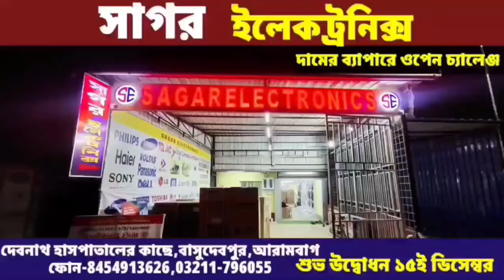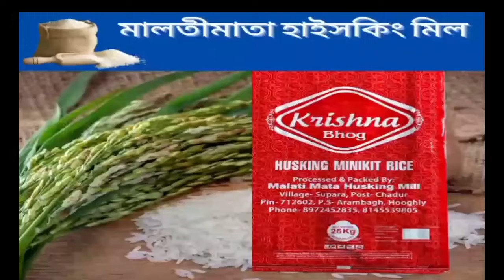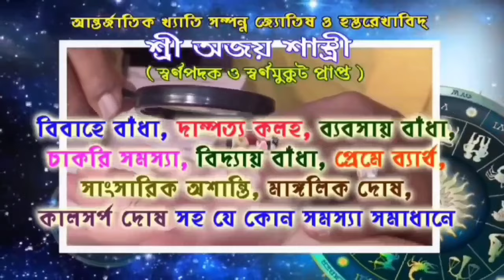নেতাজি মহাবিদ্যালয় গণনা কেন্দ্রে চরম অব্যবস্থার অভিযোগে উত্তেজনা